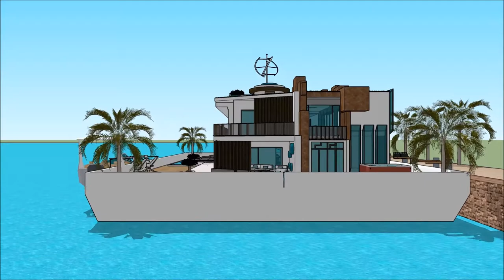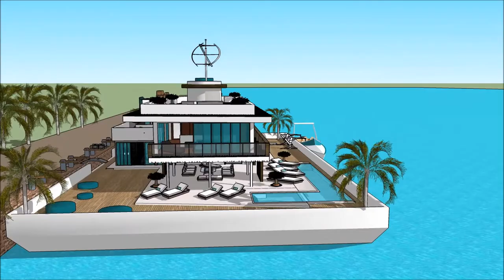Europe Lisbon International Boat Show 2018 Luxury Yachting Design Exhibition and expo yacht boat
The houseboatzania launching an innovative high-end luxury yacht houseboat home design potentially as a display of exhibition of the Europe Lisbon International Boat Show 2018  Luxury Yachting Design  Exhibition and expo  yacht boat .

The collection of the Houseboatzania concept of Europe Lisbon International Boat Show 2018  Luxury Yachting Design  Exhibition and expo  yacht boat  consists of high luxury and architectural art pieces in minimalism combined with living on the waterfront of the harbour of

The houseboat yacht design has the basis to sustain living with high standards and contemporary structural design at Europe Lisbon International Boat Show 2018  Luxury Yachting Design  Exhibition and expo  yacht boat  with numerous of prospects for excessive living and celebrating the desire of life worldwide: